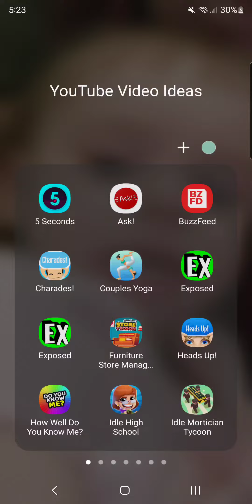Furniture Store Tycoon